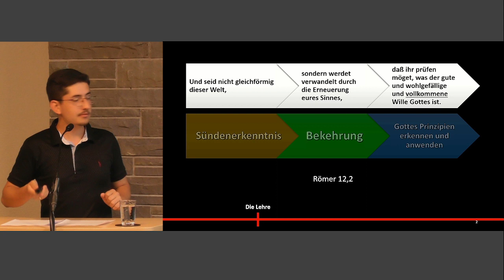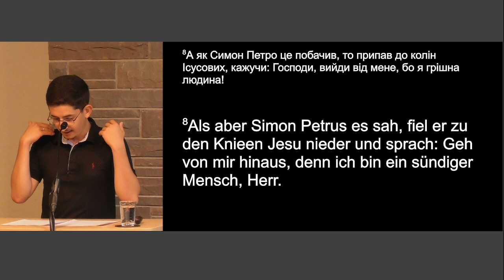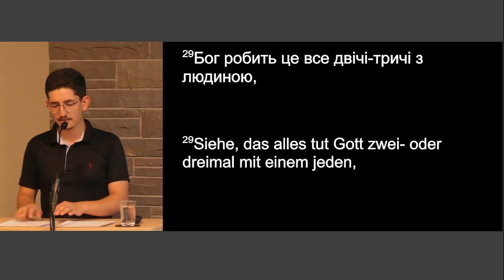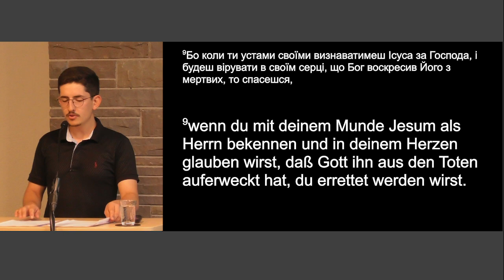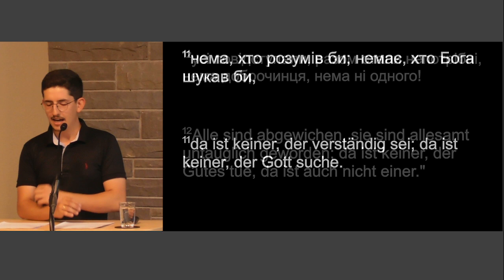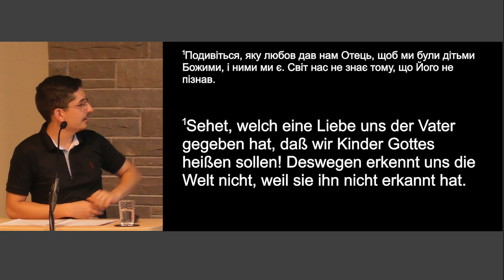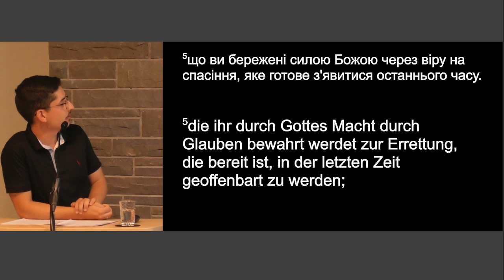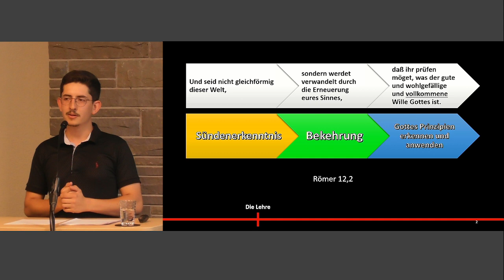Warum Bekehrung? // Marc Schwarz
Themenreihe: Die Umsetzung Göttlicher Prinzipien